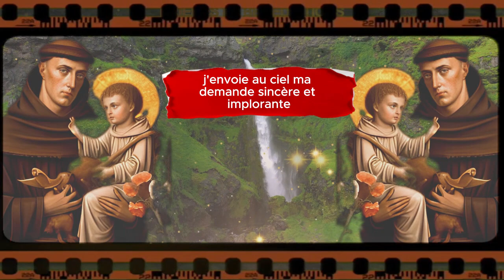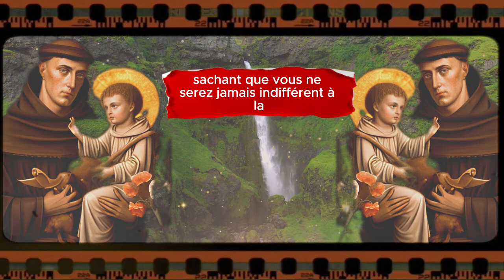🙌🏻 PRIÈRE MIRACULEUSE À SAINT ANTONIO POUR CEUX QUI ONT BESOIN D'UNE AIDE URGENTE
Ô céleste et magnanime saint Antoine, protecteur des affligés et bienveillant secoureur des désespérés, je m'adresse humblement à vous en ce temps de détresse et d'urgence, cherchant votre divin intermédiaire dans mon appel suppliant. J'élève mes pensées vers l'éther céleste, confiant en votre intercession magnifique et miraculeuse, afin que mes paroles atteignent les recoins de l'éternité, où elles peuvent résonner près du trône du très-haut...

La chaîne Prières et bénédictions est à vos côtés lors de vos prières quotidiennes à Dieu. Vous y trouverez une variété de prières pour répondre aux besoins de chacun.
Nous vous proposons des vidéos de prières du matin et du soir, de prières de louange, de pardon, de délivrance et de guérison. En outre, nous proposons également des prières dédiées à la Vierge Marie, aux anges et aux archanges, ainsi qu'aux saints du ciel.
N'hésitez pas à nous faire part de vos demandes de prières dans les commentaires et à partager les vidéos avec votre famille et vos amis. Ensemble, nous pouvons redécouvrir la présence de Dieu dans nos vies.